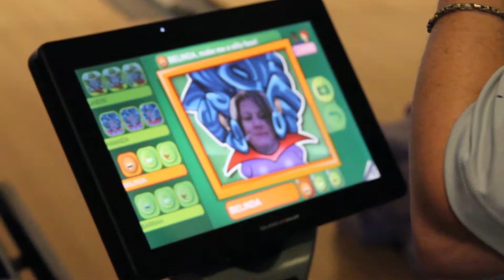Welcome to Fort Bliss MWR!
For more information about facilities, programs or events, please visit our